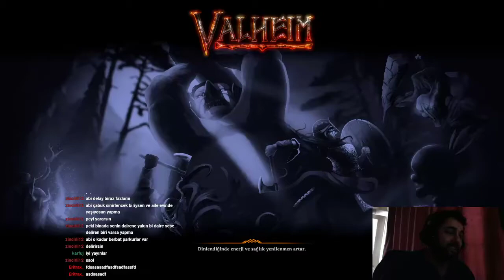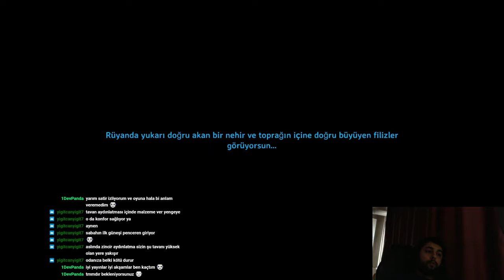Valheim BÖLÜM 12 I OVA EVİ RESTORASYONU I BOSS ARAYIŞLARI 2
Yapılacak yeni şeyler pek kalmamaya başladı. Son boss u aradığımız süre dışında eve sinek girmesini önlemek adına ova evini restorasyon yaptık. Çatı komple değişti umarım yeni hali daha güzel olur :) Görüşmek üzere.

Sosyal Medyalarım;